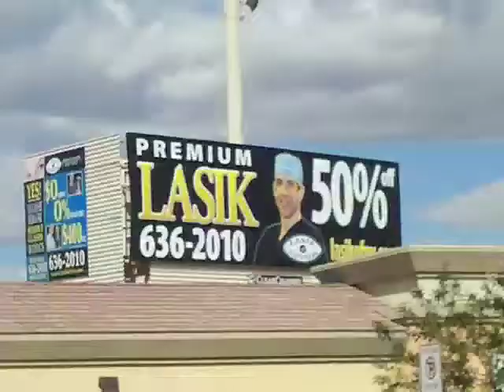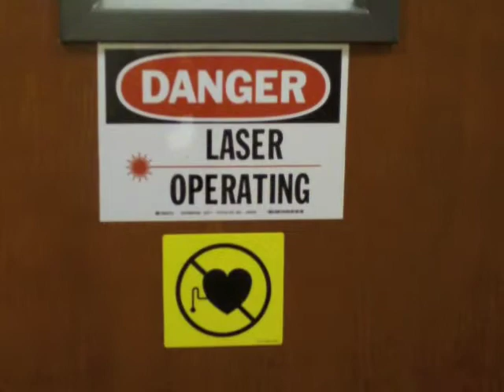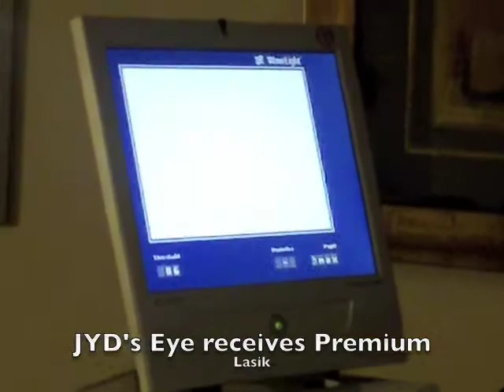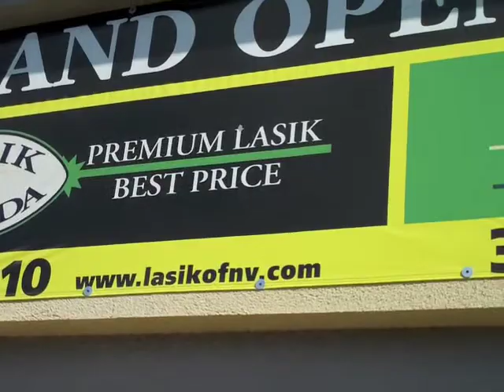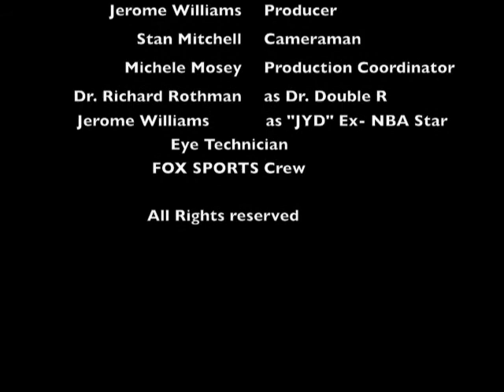Lasik Eye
NBA Star gets Lasik eye procedure from the best in Nevada.  Lasik of Nevada Dr. Richard Rothman gives "JYD" 20/10 vision remarkable...